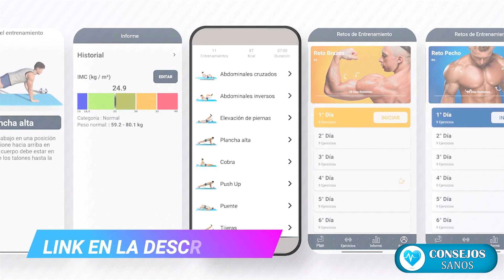✅ LOS SEIS MEJORES EJERCICIOS PARA UN VIENTRE PLANO FACILMENTE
✅ LOS SEIS MEJORES EJERCICIOS PARA UN VIENTRE PLANO
 👉COMPÁRTELO PARA QUE TUS AMIGOS SE BENEFICIEN:
 RESUMEN:
#1 CRUJIDO VERTICAL DE PIERNAS: acuéstate sobre una colchoneta
hacia atrás CON LAS MANOS DETRÁS DE LA CABEZA
LEVANTE LAS PIERNAS HACIA ARRIBA para que tus
rodillas esten bloqueadas y los talones miren hacia
el techo
LEVANTE LENTAMENTE LOS OMÓPLATOS DEL
PISO Y USA TU NÚCLEO PARA LEVANTAR TU
PARTE SUPERIOR del cuerpo tan alto como puedas
MANTÉN TU POSICIÓN MÁXIMA DURANTE 2 SEGUNDOS
ANTES DE BAJAR A LA PARTE SUPERIOR del cuerpo hacia atrás
abajo
repite el ejercicio 10 veces

GIROS RUSOS: SIENTATE CON LAS RODILLAS DOBLADAS
LOS PIES APOYADOS EN LA COLCHONETA Y LOS BRAZOS CRUZANDO
TU PECHO
mantén la columna recta más abajo de
tu torso de modo que tu espalda mida unos 45
grados desde el suelo
mantén esa posición mientras levantas los pies
desde el suelo y crúzalos en los
tobillos
Gira tu cuerpo lo más que pueda para el lado
derecho y luego a l izquierda mientras mantienes tus
pies levantados
y torso ligeramente inclinado
sigue girando entre los dos lados hasta que haya COMPLETADO 15 GIROS POR LADO O 30 GIROS EN TOTAL

#3 los ESCALADORES DE MONTAÑA: sube a una tabla alta
 APOYANDO TU CUERPO CON
TUS MANOS Y DEDOS DE LOS PIES
ASEGÚRATE DE QUE SUS BRAZOS ESTÉN RECTOS Y
COLOCADO JUSTO DEBAJO DE TUS HOMBROS
MIENTRAS MANTIENE TU NÚCLEO COMPROMETIDO, TIRA
TU RODILLA DERECHA HACIA TU PECHO
CAMBIA DE PIERNA EN UN MOVIMIENTO SUAVE para que
tu rodilla izquierda este metida en la pierna derecha
SIGUE ALTERNANDO ENTRE AMBAS PIERNAS Y HAZLO
TAN RÁPIDO COMO PUEDAS
pero de forma controlada, REPITE HASTA QUE HALLAS
COMPLETADO
30 ESCALADORES DE MONTAÑA O 15 REPETICIONES POR LADO

#4:Los TABLONES DEL ANTEBRAZO comienzan en la posición de la PARTE BAJA DE UNA FLEXION TÍPICA.
donde los dedos de los pies están en la alfombra
y tus palmas están planas al lado de tu
espalda
cambia tu posición para que los antebrazos
sostengan tu cuerpo
asegúrate de que sus codos estén bien ubicados
debajo de tus hombros